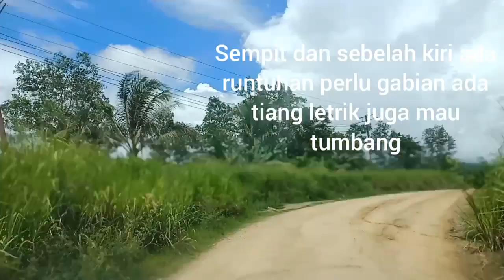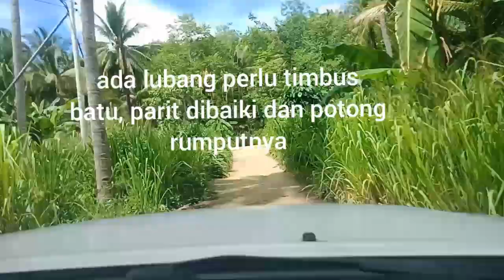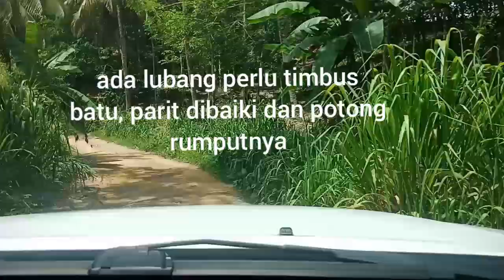27-6-2020 -JALAN RAYA KG.INDARASON DARAT,KUDAT,SABAH ,MALAYSIA. (OUR ROAD, OUR LIFE,OUR FOCUS)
Menjelang hujung tahun dan cuti perayaan jalan ini bakl dilalui banyak kereta ,motorsikal dan pejalan kaki. Apabila hujn berlumpur, licin apabila kelmarau berhabuk. Mohon diberi perhatian dari semua pihak. Terima kasih.